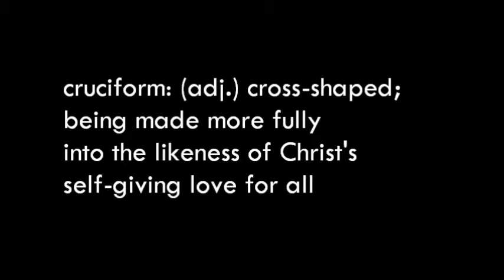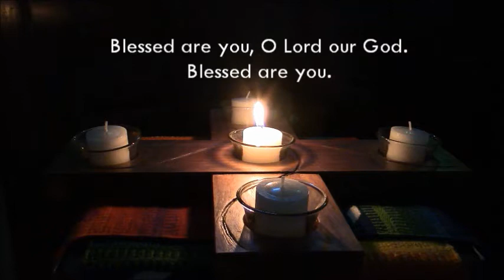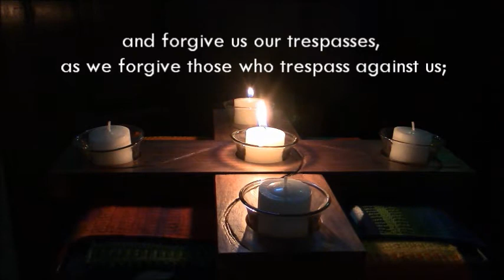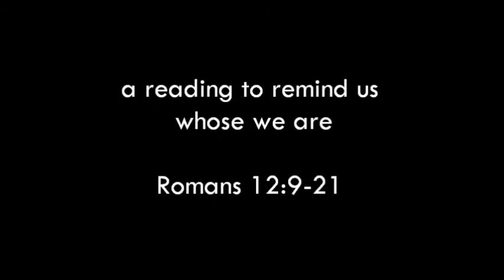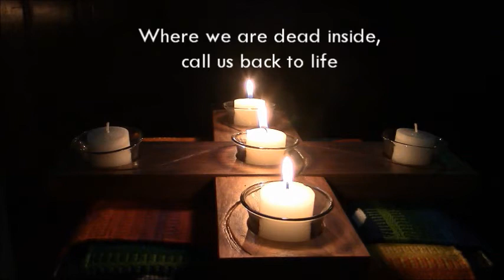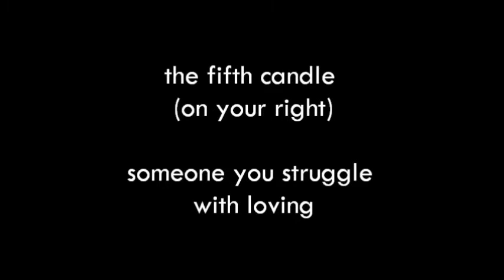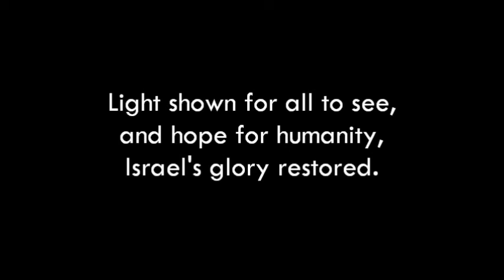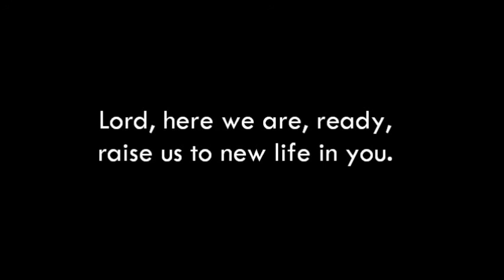Cruciform Daily Prayer--December 9 2020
At the center point of the week, we look to be re-centered in God in prayer once again.  Focus texts are Psalm 66 and Romans 12:9-21.